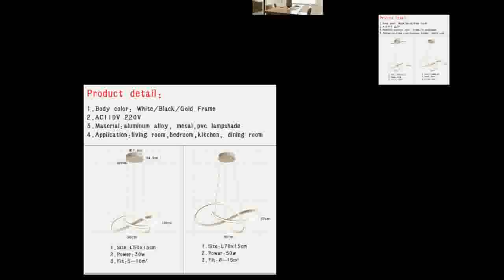Living room Bedroom Dining Room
Today i will show you- Living room Bedroom Dining Room

Description:
Lindsey Adelman Globe Bubble Chandelier 110v 220v Modern Chandelier Light Lighting.
Gold&White&Black Modern LED Pendant Light For Living room Bedroom Dining Room Hanging Lamp LED Pendant Lamp Home Light Luminares.
vintage pendant lights Art Kitchen bedroom Dining Room industrial American village Hanging Lamp for bar coffee shop Pendant lamp.
Nordic Modern loft hanging Glass Pendant Lamp Fixtures E27 E26 LED Pendant lights for Kitchen Restaurant Bar living room bedroom.
Nordic Minimalism droplight Angle adjustable E27 small pendant lights, Home decor lighting lamp and Bar Showcase spot light.